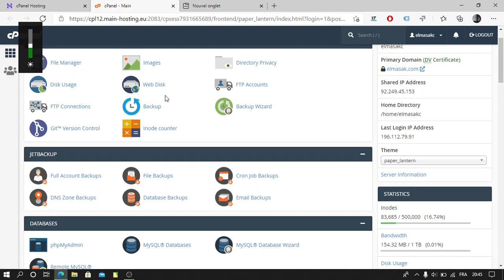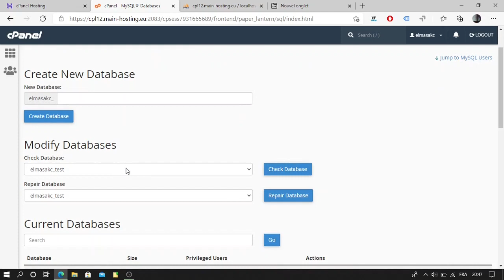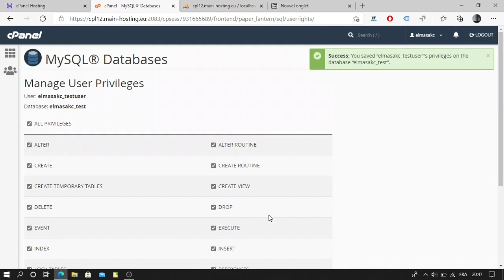Création d'une Base de Données dans phpMyAdmin ! | Tutoriel pas à pas pour Débutants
Bienvenue dans ce tutoriel pas à pas pour créer une base de données dans phpMyAdmin ! Dans cette vidéo, nous allons vous montrer comment utiliser phpMyAdmin, un outil de gestion de base de données MySQL, pour créer une nouvelle base de données pour votre site web ou votre application.

La base de données joue un rôle essentiel dans le stockage et la gestion des données pour les applications web. Dans ce tutoriel dédié aux débutants, nous rendrons le processus de création d'une base de données simple et compréhensible.

Dans ce tutoriel, nous vous guiderons étape par étape pour accéder à phpMyAdmin depuis votre hébergement web, vous connecter à la base de données, créer une nouvelle base de données avec un nom personnalisé, et spécifier les options de configuration requises.

Nous aborderons également les notions de caractère de jeu et de collation pour garantir que votre base de données est correctement configurée pour les données que vous allez stocker.

Rejoignez-nous pour maîtriser la création de bases de données dans phpMyAdmin et assurer une gestion efficace de vos données. Préparez-vous à créer et à gérer des bases de données sans soucis grâce à ce tutoriel pratique pour débutants !